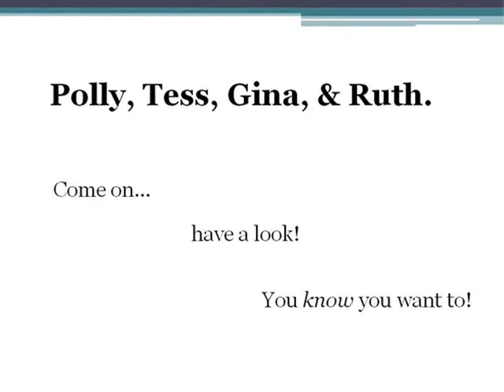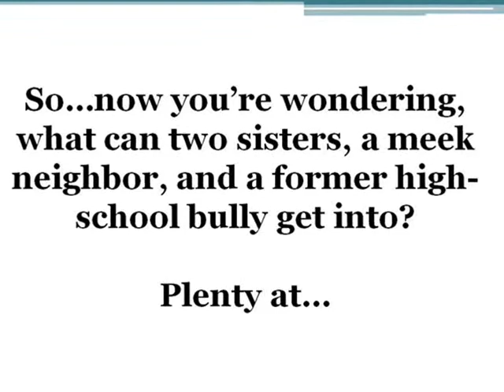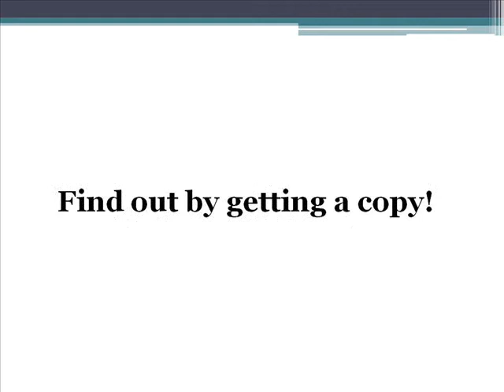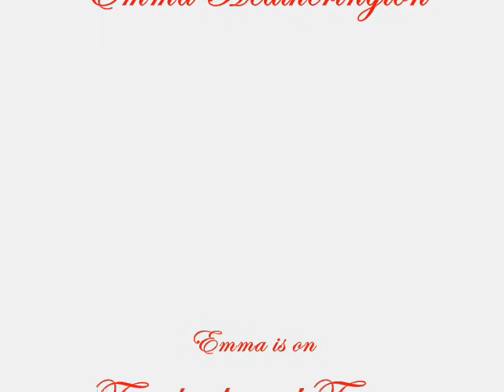One Night Only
For support of an awesome female Irish novelist, here is a glimpse inside Emma Heatherington's book, "One Night Only."